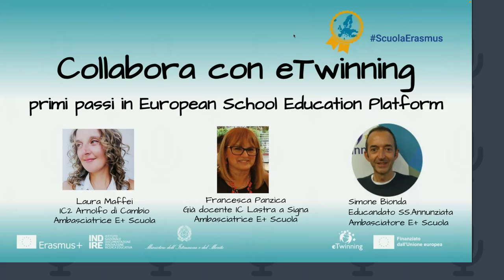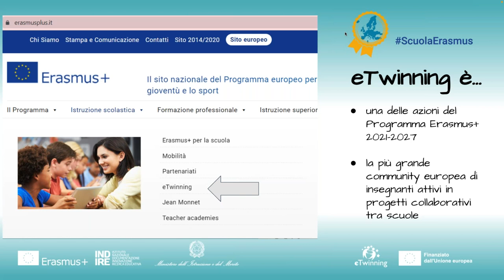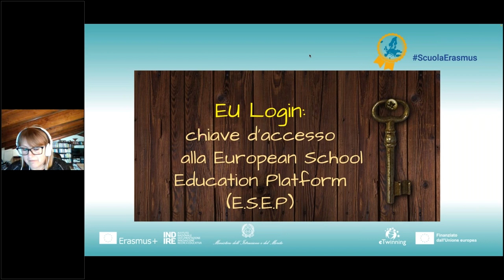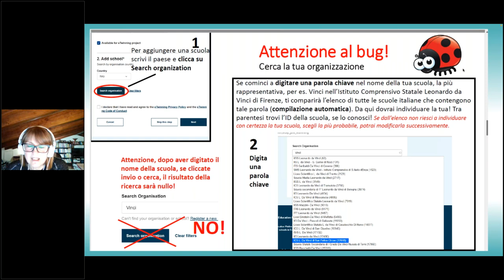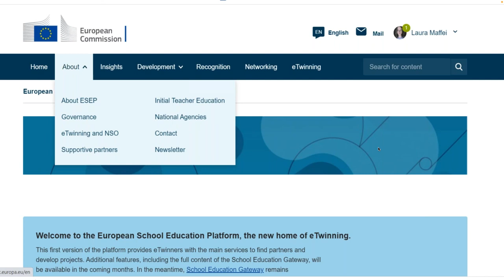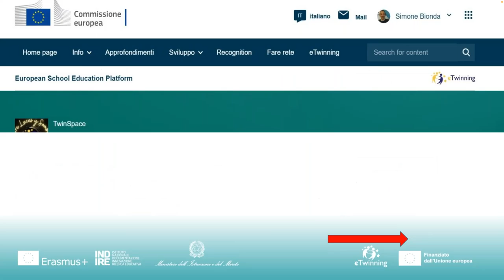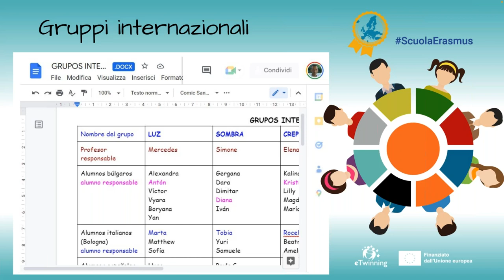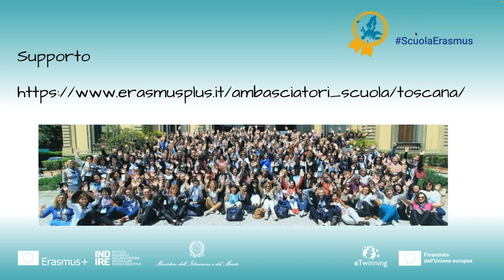Collabora con eTwinning: primi passi in European School Education Platform ESEP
Webinar del gruppo eTwinning Toscana realizzato all'interno del Piano Regionale di Formazione eTwinning Erasmus Plus, co-progettato dal gruppo in collaborazione con USR Toscana, eTwinning Erasmus Plus, Liceo Statale Antonio Rosmini di Grosseto e finanziato da Agenzia Nazionale Erasmus Plus INDIRE su fondi Europei Erasmus. Protagonisti gli ambasciatori Erasmus Scuola Laura Maffei, Francesca Panzica e Simone Bionda, coordinamento di Simona Bernabei, Referente Pedagogica Regionale